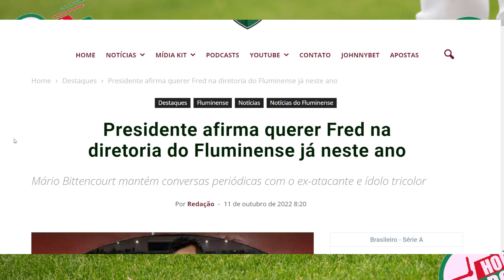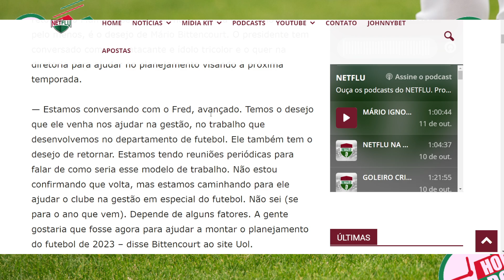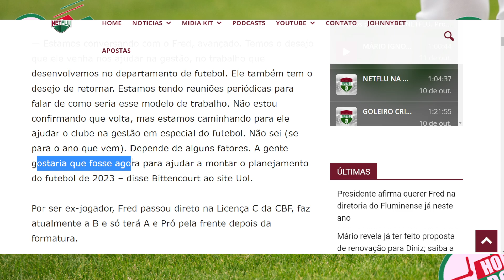🚨RETORNANDO AO FLUMINENSE? SAIBA O CARGO!, é uma boa ?